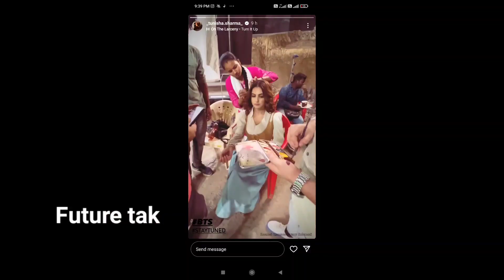Tunisha Sharma passed away || Tunisha Sharma death news || Tunisha Sharma rip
1. This video has no negative impact on the original works (It would actually be positive for them)
2. This video is also for teaching purposes. 3. It is not transformative in nature.
4. I only used bits and pieces of videos to get the point across where necessary.